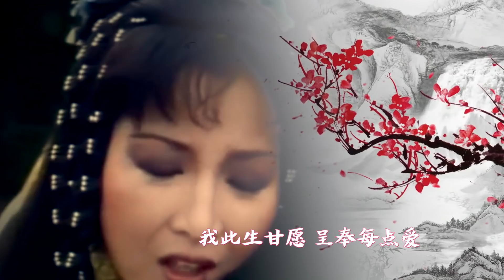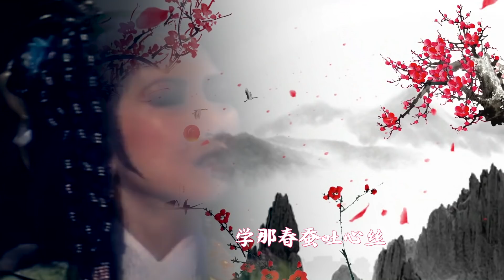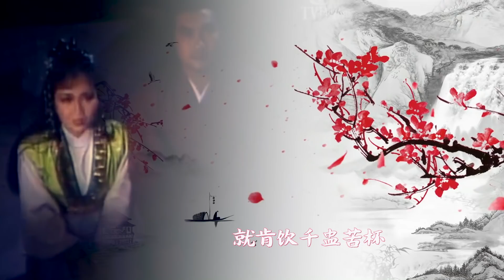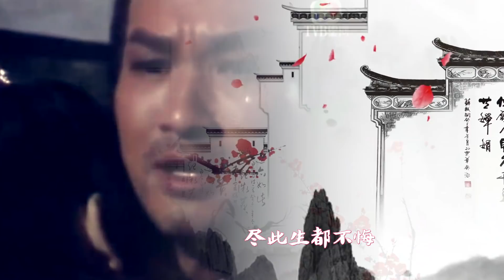付上千萬倍 cover (香港電視廣播有限公司1982"天龍八部"插曲) 主演 梁家仁、湯鎮業、黃日華、石修 作词:黃 霑, 作曲: 顧嘉煇，原唱：关菊英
《天龍八部系列》（英語：The Demi-Gods & Semi-Devils）是香港電視廣播有限公司拍攝製作的劇集系列，此劇系列根據金庸所著的武俠小說《天龍八部》改編而拍攝製作的古裝武俠劇集，監製蕭笙。本是王语嫣唱给慕容复的歌，献给阿朱和萧峰吧，每次看到这几段都很心酸。这首歌播主就不出现了以免破坏这份凄美。